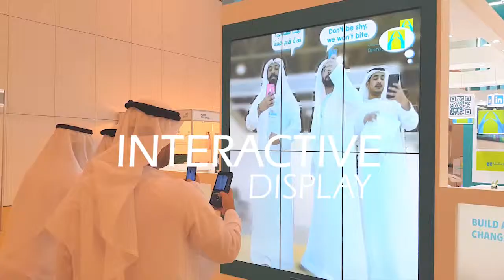Creative Interactive screen for CBD at National Career Exhibition- MIND SPIRIT DESIGN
Interactivity is taking the market by storm. As users get acquainted with mobile devices and tablets they require a similar expertise on desktop and public venue displays. Natural human interface analysis is showing that touch is everywhere and Mind Spirit Design is prepared with leading-edge interactive show technology, award-winning products and service and support to convert any installation successful.

Creative Interactive screen for CBD at National Career Exhibition.